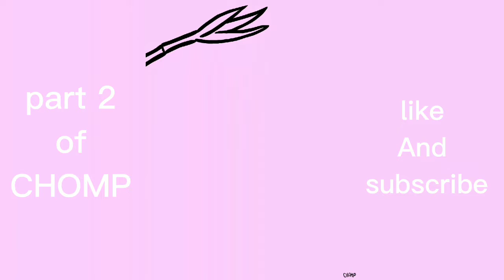part 2 of CHOMP